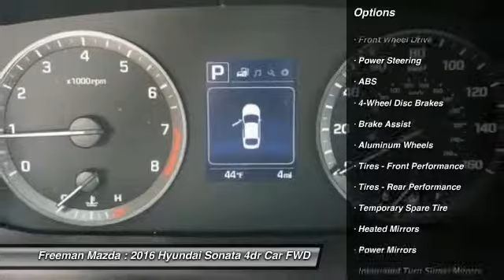2016 Hyundai Sonata Irving TX HGH359703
2016 Hyundai Sonata 2.4L Sport

Freeman Mazda
1840 E Airport Fwy

Esta buscando su carro preferido? Hoy es su dia de suerte! Con 7 millas, este Hyundai Sonata 2016 en nouveau Azul, equipado con transmision automatica puede ser tuyo. Pide mas informacion y has tu cita para venir a verlo hoy.